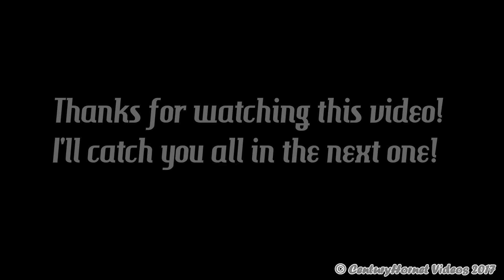Brantford Community Charity Airshow 2017- BAC Strikemaster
BAC Strikemaster
2017 Brantford Community Charity Airshow
Brantford Municipal Airport
Brantford, Ontario

Hello everyone! Welcome to this video! Next performer up was the BAC Strikemaster flown by Danny Richer. Was good to see another performance from him again. And no, his demo was not that short as this video, its just the RCAF CF-18 Hornet Demo Team's Demo Hornet just happened to arrived right when he was performing and I was filming them park right in front of us. Nevertheless, Danny still nailed an awesome flying demo! Enjoy!